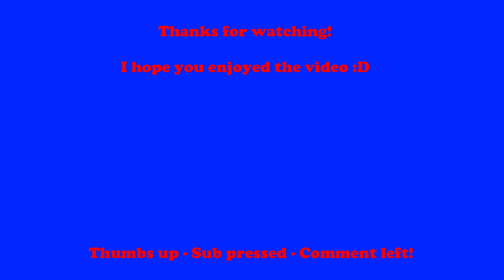Lets Play Minecraft | Episode 4 | Lush Cave | Ukulele Productions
Going on vaccation for 3 weeks. So here is a little Project, that will be uploaded daily, until I'm back. Have fun and enjoy!